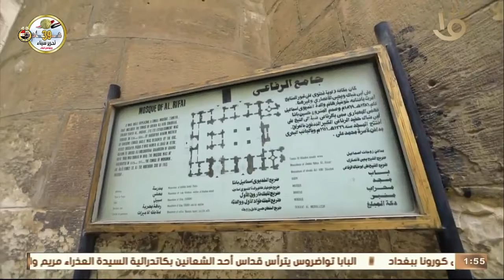لغة المساجد مسجد الرفاعي مقبرة الملوك والامراء ما وراء سر اختيار خوشيار قادن لموقعه؟